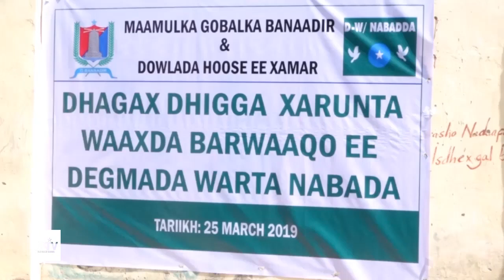GUDDOOMIYAHA GOBOLKA BANAADIR OO MAANTA DHAGAX DHIGAY DHISMAHA XARUNTA WAAXDA BARWAAQO EE DEGMADA WA